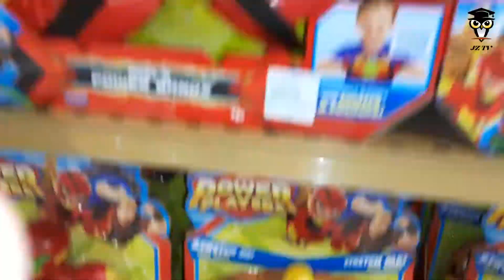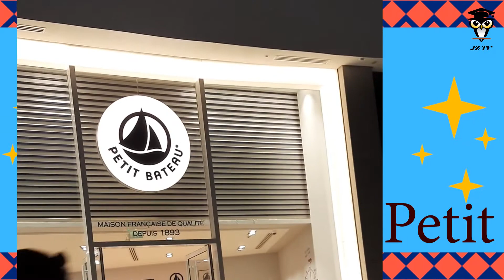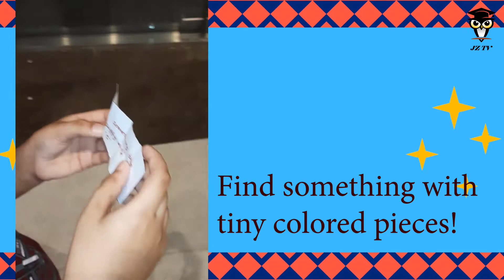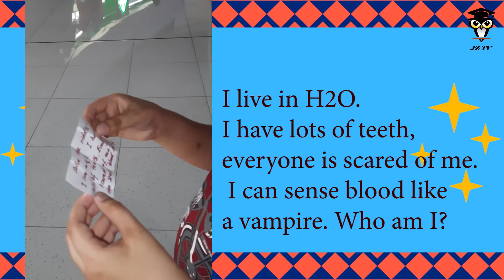Riddles| Scavenger hunt| Dubai Mall Trip| Riddle Time!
Today we visited the Dubai Mall to solve Riddles. So the Riddles are related
to the things In the mall. We found lots of cool and interesting things. So watch it and try to figure out what the last riddle is!
Zain loves exploring new places and things. He is going to share all his adventure with you in his videos. Zain is an amazing reader. He has a great collection of storybooks of his favourite authors. He started reading when he was only 3. Zain wanted to teach his brother John alphabets in a fun way so he decided to make videos to teach him phonics through exploration.

John adores nature, city places and museums. That's what our channel's main theme is learning through exploration. Zain and his little brother John going to share everything or anything they enjoy doing it.